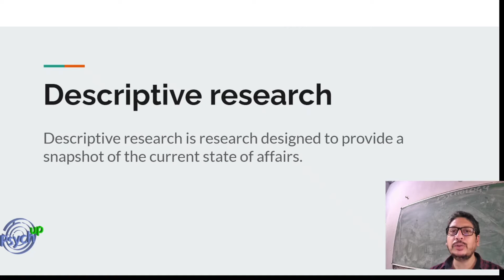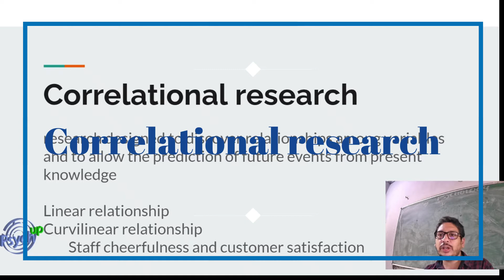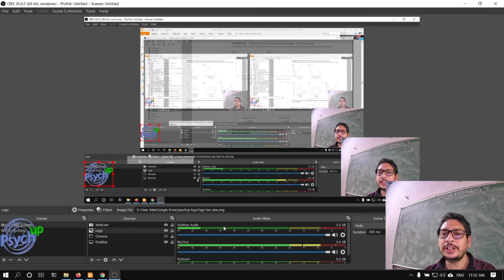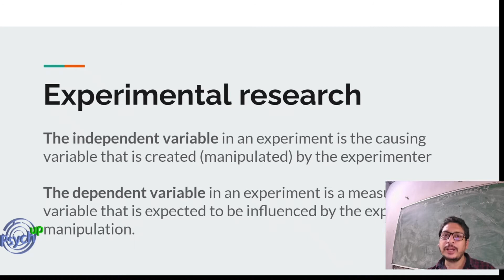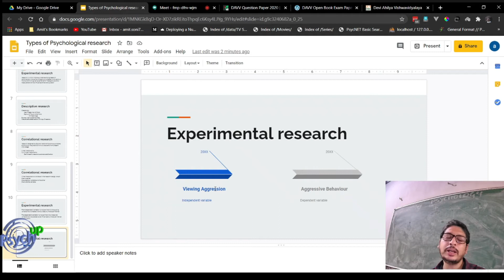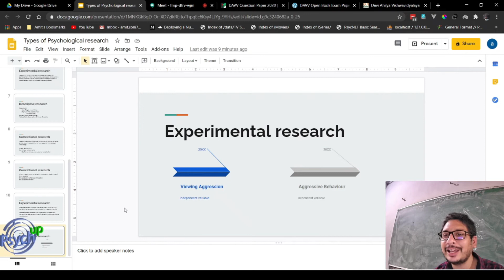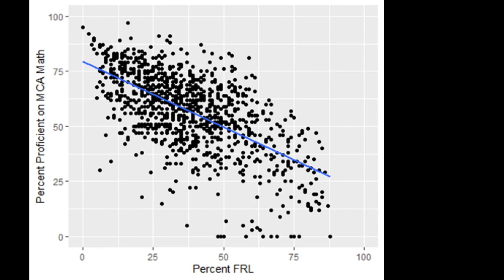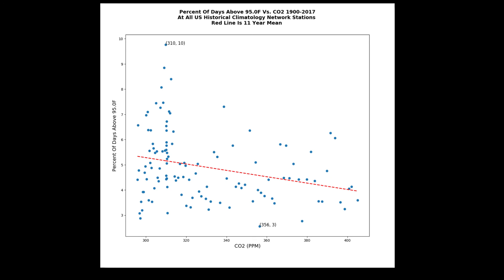Psychological Research: Correlational and Experimental Research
Delve into the diverse landscape of psychological research as we explore two key methodologies: correlational research and experimental research. Join us on this enlightening journey as we uncover the nuances and applications of these research approaches in the field of psychology.

In this informative video, Dr. Amit Kumar Soni, a distinguished psychologist, delves into correlational research, which focuses on examining the relationship between variables without manipulating them. Discover how correlational studies provide valuable insights into the connections and associations among psychological phenomena, allowing researchers to uncover patterns and make predictions.

Next, we delve into experimental research, a method characterized by the manipulation of variables to establish cause-and-effect relationships. Dr. Soni guides us through the essential components of experimental design, including independent and dependent variables, control groups, and random assignment. Learn how experimental research allows researchers to investigate the impact of specific factors and draw meaningful conclusions.

Whether you're a psychology student, a curious individual, or an aspiring researcher, this video equips you with a comprehensive understanding of correlational and experimental research. Gain insights into the strengths, limitations, and applications of these methodologies, and develop a deeper appreciation for the scientific exploration of human behavior and cognition.